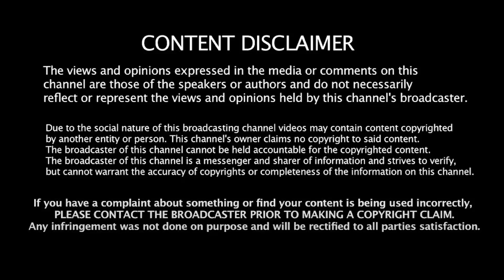முடிவுக்கு வரும் ஆளுநரின் ஆட்டம்! | Tamil Ka Amutharasan | MK Stalin | RN Ravi | VCs Conference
முடிவுக்கு வரும் ஆளுநரின் ஆட்டம்! | Tamil Ka Amutharasan | MK Stalin | RN Ravi | VCs Conference | DMK | TN BJP | Liberty Tamil